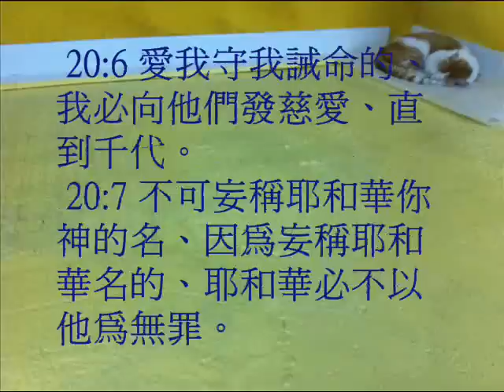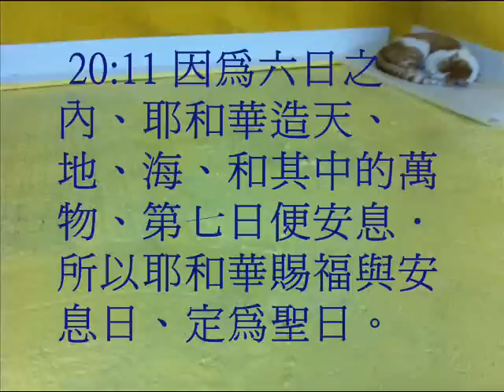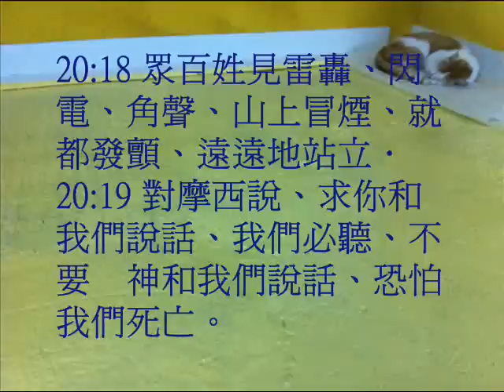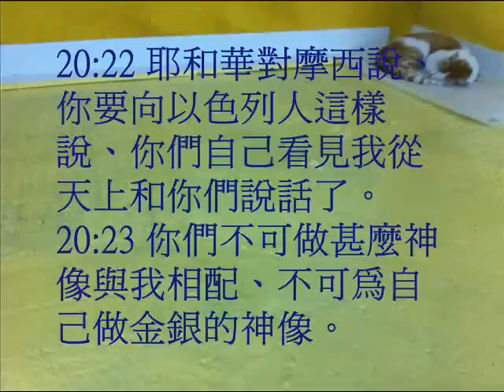出埃及記20(粵語有聲聖經)(尤太靈修系列)